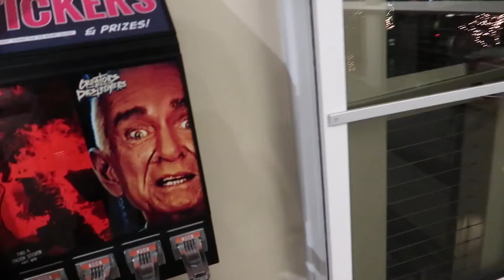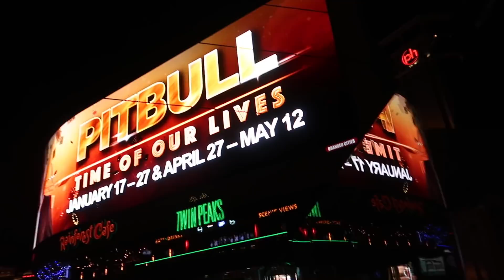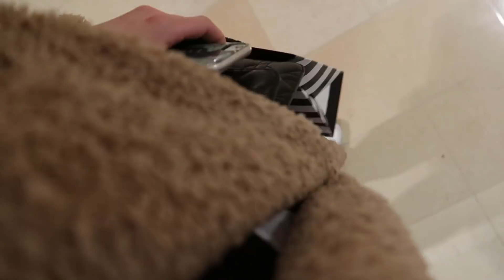In mijn eentje chillen in Vegas | Vloggloss 1148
1 januari 2018! We gaan heerlijk eten bij het buffet van de Wyn'n. 's Avonds ga ik in mijn eentje winkelen in Vegas. Klik verder voor linkjes naar items uit deze vlog!

☆ SOCIAL MEDIA ☆